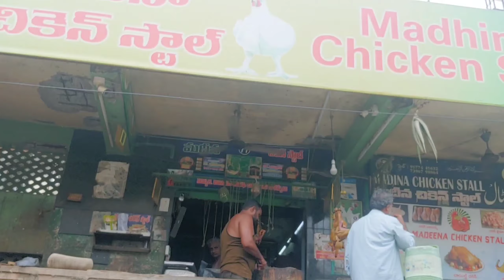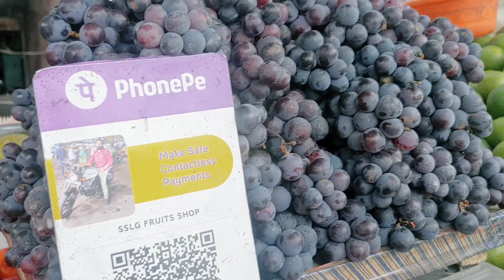Guntur vegetable/fruits market || vegetables and fruits market vlog